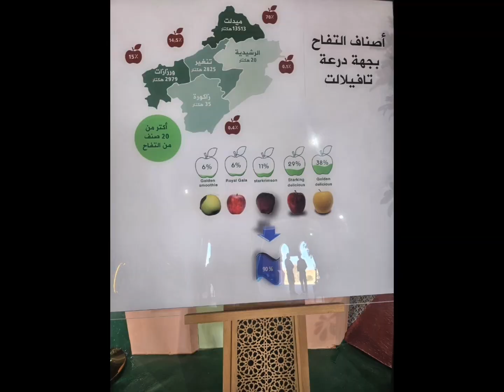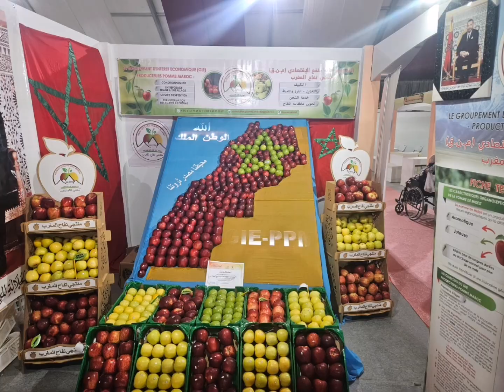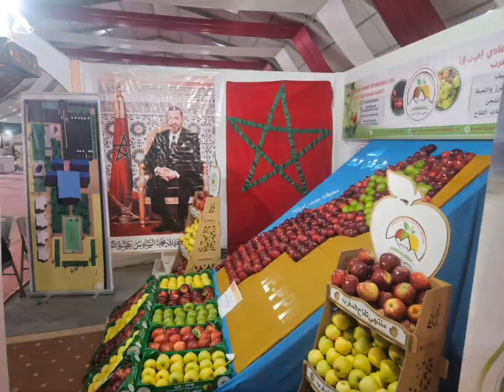ميدلت الغالية عاصمة التفاح جوهرة لأطلس الملتقى الوطني للتفاح بميدلت MOROCCO MIDELT laMAROCAINE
الحيــــــــــــــــــــاة :  رحلة قصيرة نحن نعبرها
نبكي أحياناً .. ونضحك أحياناً .. ونحزن أحياناً
نلتقي فيها أحباباً .. ونودع آخرين
وقد تتجمد مشاعرنا
فلا يكون لصوت مشاعرنا أي صدى
بل ... هنالك أوقات نشعر فيها أنها النهاية
         ثم ... نكتشف إنها البداية
وهنالك ... أبواب نشعر أنها مغلقة
ثم نكتشف ... أنها المدخل
                    لحياة جديدة وأمل آخر نتمناه
هكذا هي الحيــــــــــــــــــــاة :
تحمل في طياتها الكثير من الأقدار
حلم يتحقق ... وحلم يتعثر ... لقاء بلا موعد
وفراق بلا سبب ...
لا البدايات التي تتوقعها ولا النهايات التي نريدها
وتستمر الحيــــــــــــــــــــاة .لا تَنظروا بيّن السطورِ. فأنّا لا أكتبُ شِعراً.. !!
أنا لَسّتُ إلاّ. إمرأة
لآطَمَني الموّج سنين طويّلة .وَما تركَ ليّ من يدٍّ
                   للتجذيّفِ سوى
   قلم...!!
إمرأةٌ كاملةُ عقلٍ .ناقصةُ حظ
أغفرُ و أسامح. والعفو من نفسي كبريّاء...!!
تحآول أن تعرفني...!!!
أنا بكل بساطةٍ .تجآرب حيّاة !!! 💗